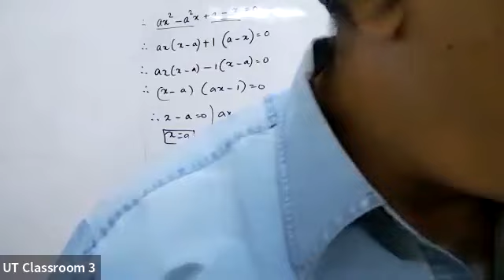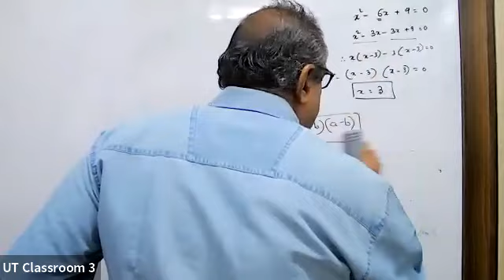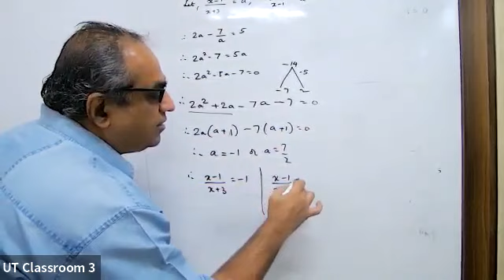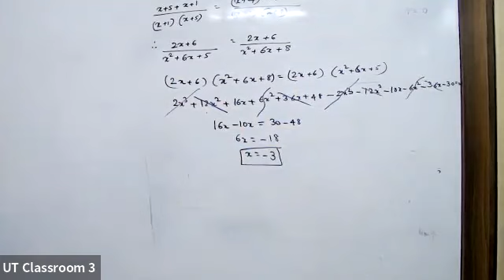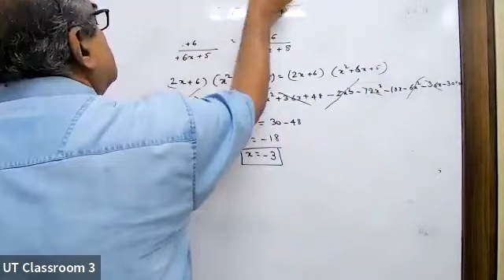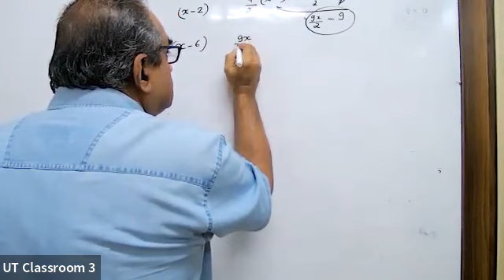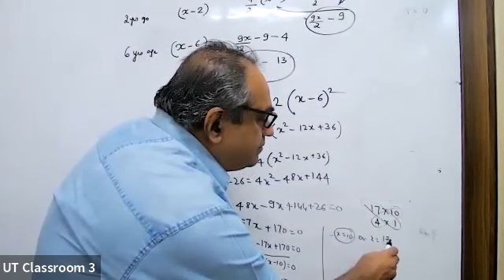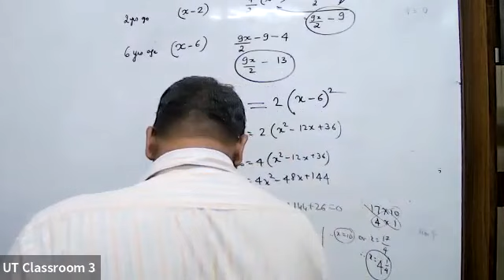KK24 - X CBSE MATHS MJM 13/05/2023 - Introduction To Trignometry